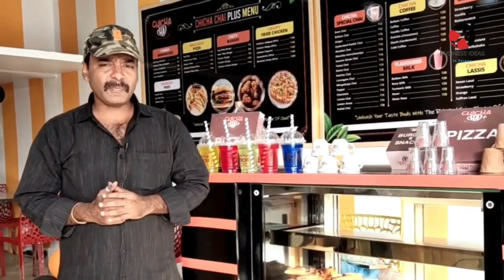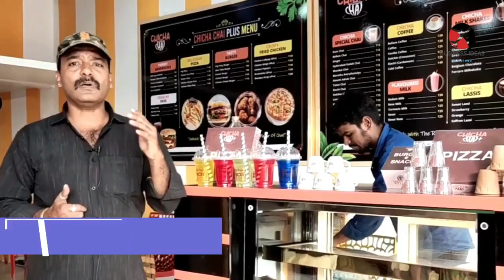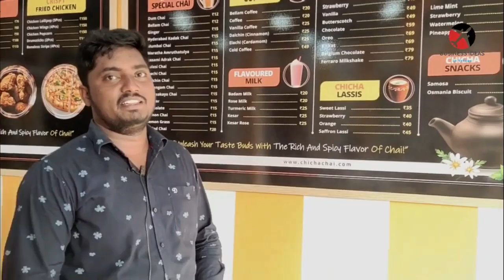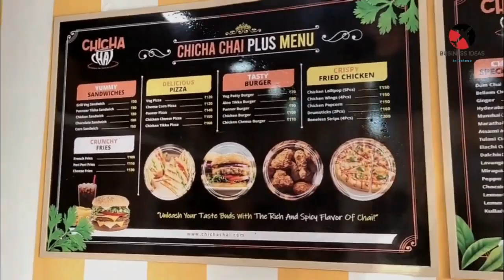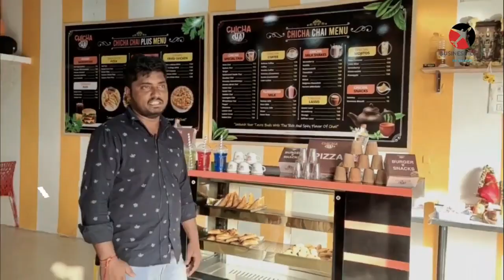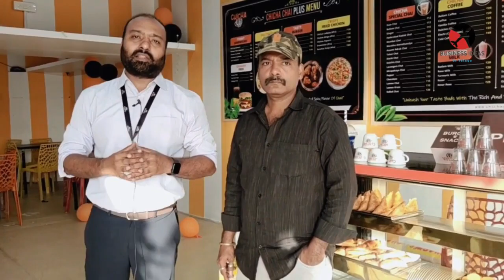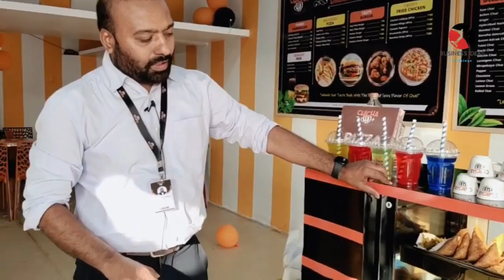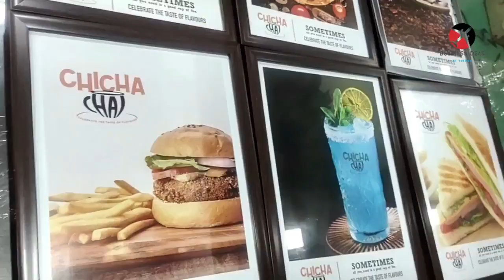బిజినెస్ ! Small business ideas! New business idea's! business ideas ! Low Investment Business Idea